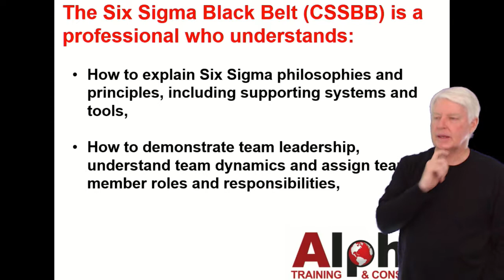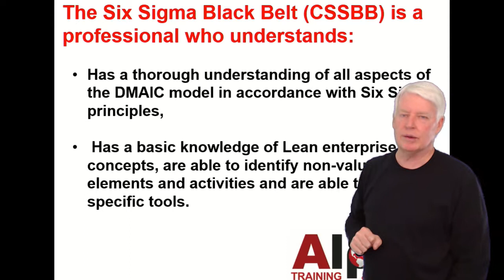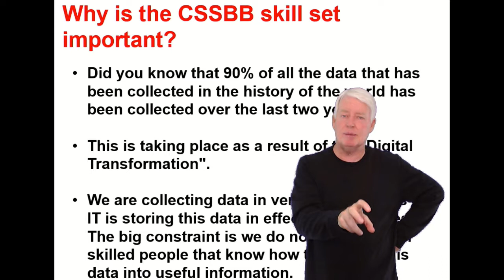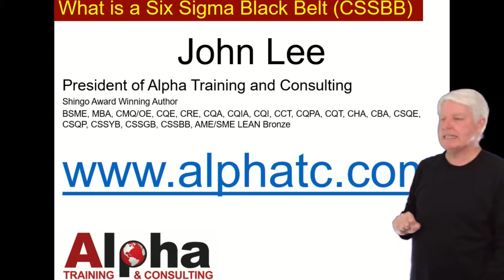What is a Six Sigma Black Belt?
What is a Six Sigma Green Belt?
Why is a CSSBB important to organizations?
This video will answer the questions of what a Six Sigma Black Belt is and why the Six Sigma Black Belt is important to organizations.
CSSBB is an acronym for Certified Six Sigma Black Belt.